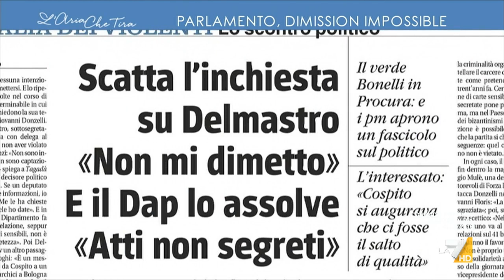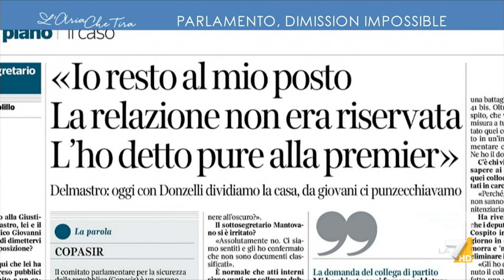Roncone: "Dimissioni Donzelli e Delmastro? Non si è dimesso nemmeno Mancini..."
Fabrizio Roncone non crede alle possibili dimissioni di Donzelli e Delmastro dopo le divulgazione delle carte 'sensibili' su Cospito